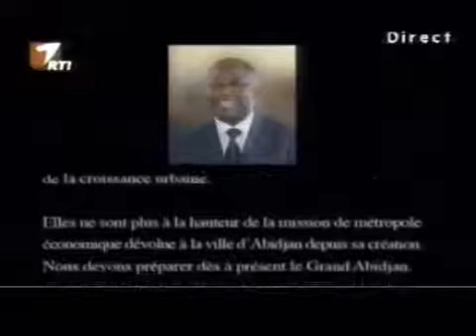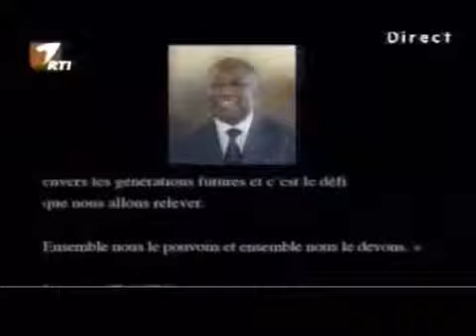Le projet du "grand Abidjan"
Voici le projet futuriste de Laurent Gbagbo pour la decongestion de la circulation et l'amelioration du cadre de vie a Abidjan.